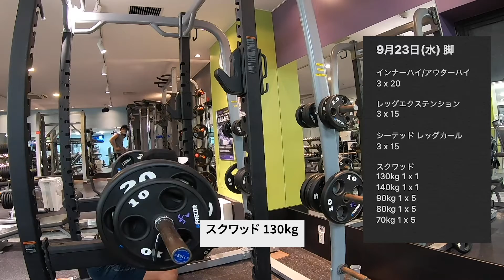27歳筋トレ大好きIT男子の平日Vlog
■説明
10月にネイチャーチャレンジ始めます(50日間のダイエット)
そちらの企画動画も出す予定です。

毎週、ルーティン動画をあげます。
自分の日々の成長の記録と20代の方々に仕事と趣味(筋トレ)の両立の記録を上げていきます。

1993年8月19日生まれ。東京都出身。日本学園高等学校卒業。
18歳から「プロテニス選手」になるために飲食店でバイトしながらアマチュアの大会を回ってました。
22歳でテニスをやめ、フリーターを経験。24歳で営業職で独立。
25歳からエンジニアの仕事を始める。
26歳から筋トレを始める。